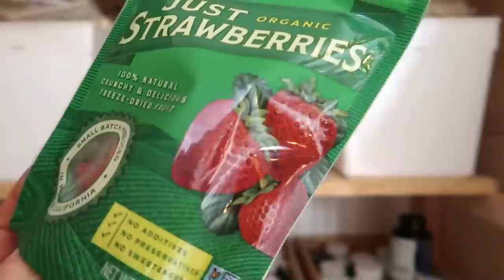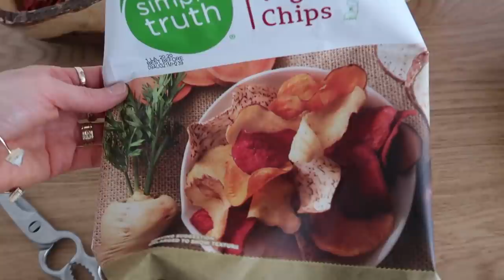CLEAN COOK BAKE WITH ME ALL DAY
ALL DAY CLEAN WITH ME

TOILET BOWL STONE CLEANER
SMALL TOASTER OVEN
STEAM MOP
The rag for washing the dishes
RAG FOR DISHWASHING
HOUSE SILICONE MOLD
STRING LIGHT
WHITE CARD STOCK
EXACTO KNIFE
CUTTING BOARD
TEA LIGHTS FOR THE HOUSES
LED UV Sanitizer Wand
GOOD MOOD ESSENTIAL OIL
CLEANING ESSENTIAL OIL
HONEY APPLE ESSENTIAL OIL
PUMKIN PIE essential oil
CINNAMON LEAF essential oil
DRY MOP
WET MOP
LINEN SHEET I have
CLEANING RAGS COTTON
CHARCOAL RAG I have
BRUSH I use to clean my dishes and sink
🌿SPIDER REPELLENT

1 oz witch hazel ( if you don't have you can use water)
3 oz distillate water
10 drops peppermint essential oil
5 drops lavender essential oil

1 and a half cup water
1/2 tsp dish soap
10 drops of jasmine or lemon oil
For fall vibes change the essential oils to :
3 drops of cinnamon leaf essential oil
3 drops of pumpkin spice essential oil
3 honey apple essential oil

🌿GLASS CLEANER

50% water + 50% vinegar
or
50% water + 50% rubbing alcohol

If you looking for other items click here I have all the This post contains affiliate links, which means I make a small commission at no extra cost to you but it helps me to create better videos.